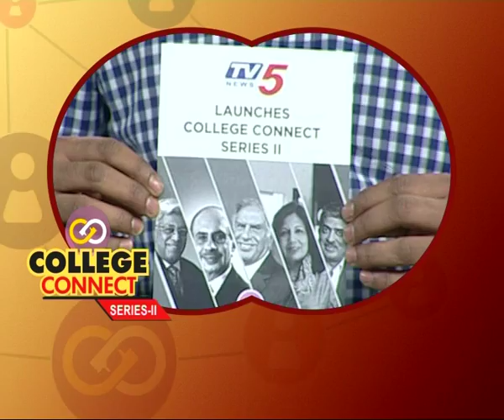TV5 College Connect | Series 2 Launch | Part 2 | Promo